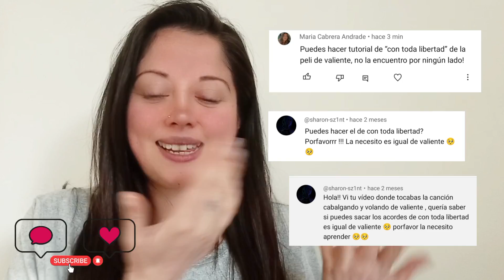con toda libertad valiente